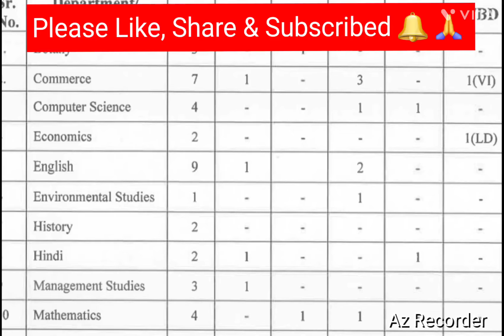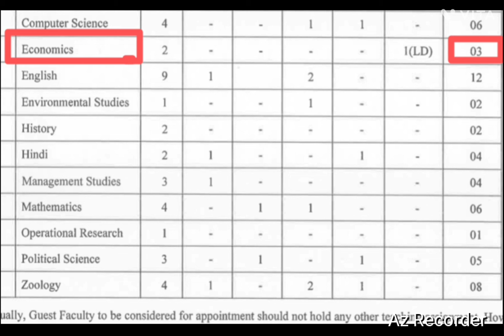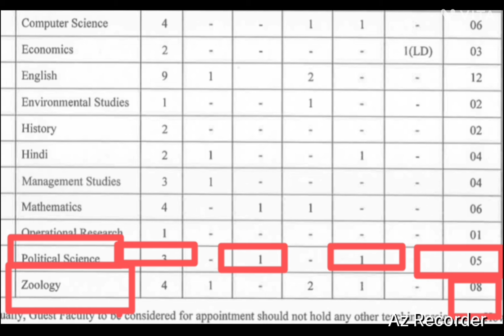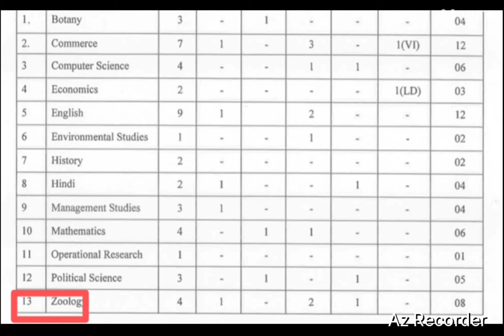Assistant Professor Vacancy 2024 | Central University Vacancy | Govt. College Vacancy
Hello Guys,